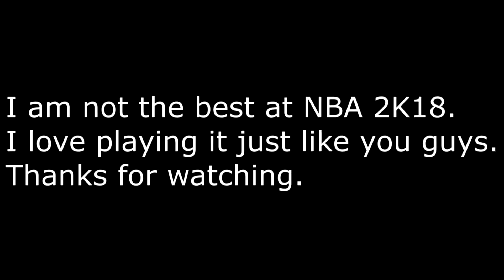NBA 2K18 All Star Team Up Part 5